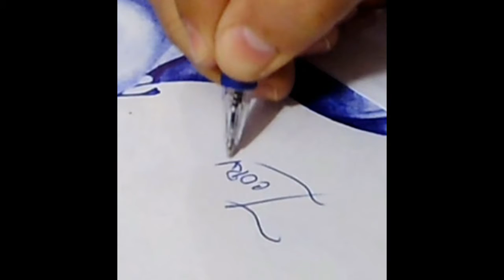dibujando " El Zorro" bolígrafo azul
El zorro por @corvo.